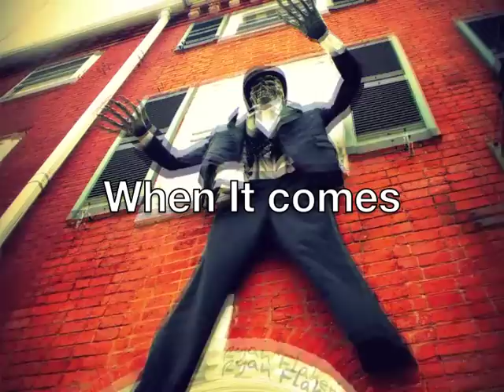When It Comes